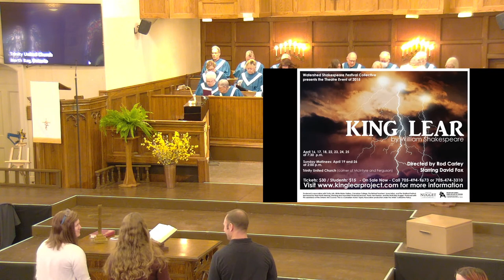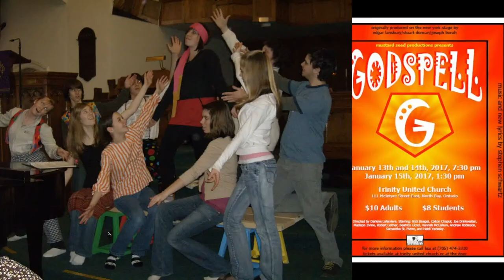Trinity United Church, North Bay ON - April 23rd, 2023